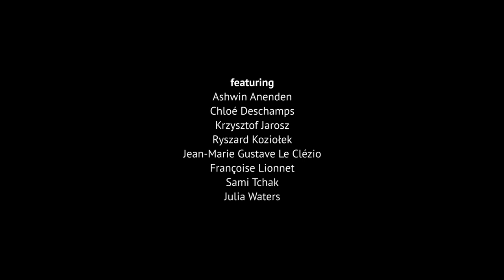With eyes wide open. A look at Ananda Devi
On 22 June 2022 the honorary doctorate degree of the University of Silesia was awarded to Ananda Devi Anenden. On this occasion, there was made a documentary dedicated to the writer.

The film entitled "With eyes wide open" introduces the author and her work from the perspective of her relatives and colleagues. Answering questions about the character of Ananda, the uniqueness of her books and the greatest successes, they shared their personal view, full of warm memories and anecdotes.

Direction and production:
Piotr Kaszuba

Cooperation:
Krystyna Dobry
Radosław Hojka
Krzysztof Jarosz
Aleksandra Labocha
Adrianna Lis
Lucyna Sadzikowska
Martyna Skrobisz
Ewelina Sporysz
Marta Zegarek

Featuring:
Ashwin Anenden – Ananda's son
Chloé Deschamps – Editor and publisher at Éditions Grasset
Krzysztof Jarosz – Professor (University of Silesia), supervisor of the honorary doctorate degree
Ryszard Koziołek – Professor, Rector of the University of Silesia, reviewer of the honorary doctorate degree
Jean-Marie Gustave Le Clézio – French-Mauritian writer, 2008 Nobel Prize winner
Françoise Lionnet – Professor (Harvard University), reviewer of the honorary doctorate degree
Sami Tchak – Togolese writer, Ananda's friend
Julia Waters – Professor (University of Reading), reviewer of the honorary doctorate degree